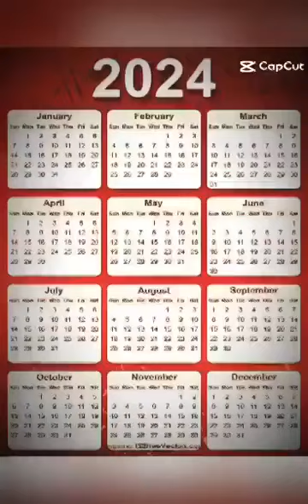подарок от Друзей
Приятно. Очень приятно.
Спасибо огромное!
Пусть Новый год будет счастливым для всех мирных, добрых людей...